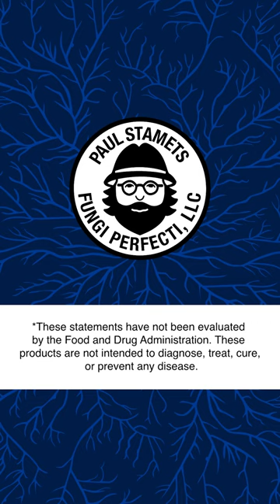Host Defense Immune Support Options*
Have you ever wondered which Host Defense supplement from our Immunity & Wellness* line you should try?*

Whether you’re looking for core daily immune support, support on-the-go, or a comprehensive daily support formula, our Immunity & Wellness collection has something for you!*

poweredbymushroommycelium paulstamets mycelium *These statements have not been evaluated by the Food and Drug Administration. These products are not intended to diagnose, treat, cure, or prevent any disease.